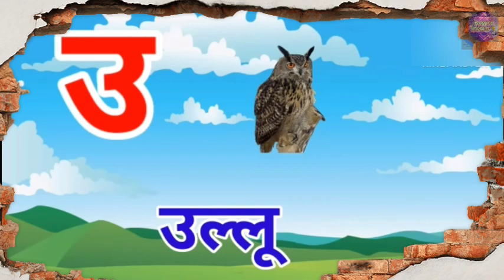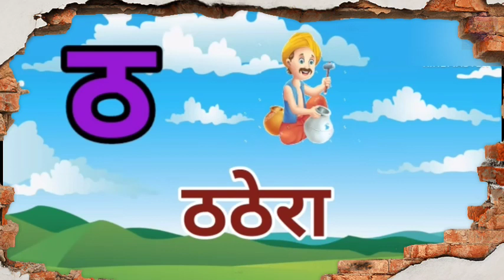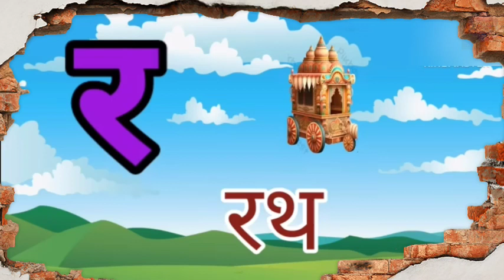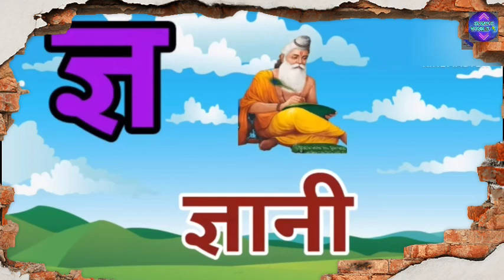अ से अनार | Hindi Vowels | Hindi alphabets | Hindi Varnamala | अ से ज्ञ तक |हिन्दी ‎@SONAM-WORLD